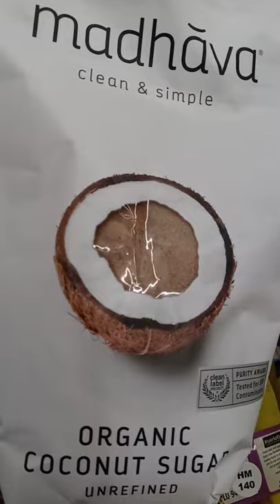organic coconut sugar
Greg Reese The Guide